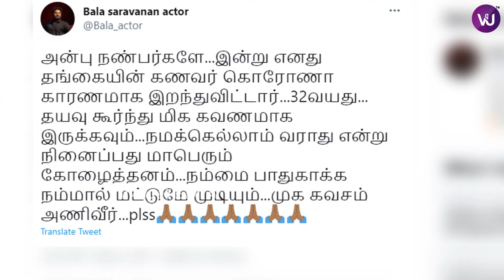Lockdown-ல என்னமாரி படம் பார்க்கலாம் ? | Cinemaavum Naanum